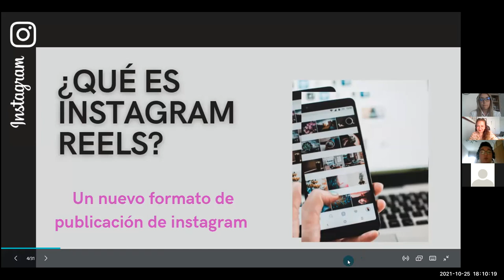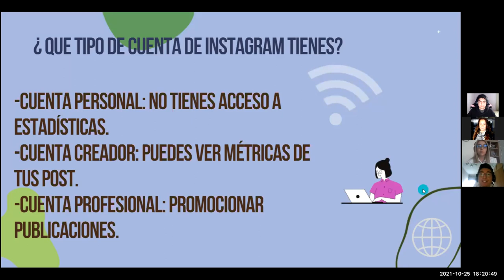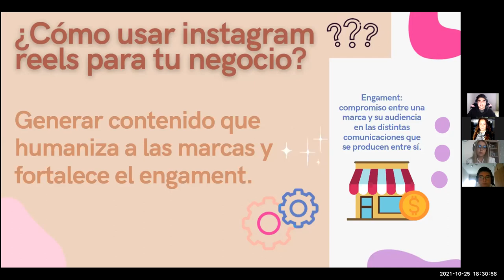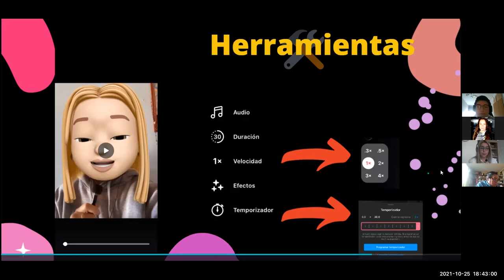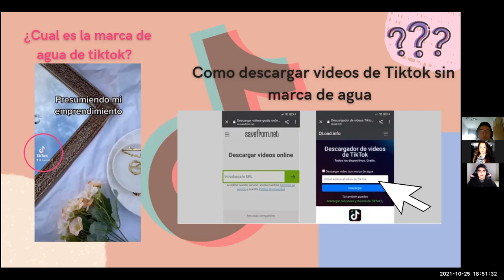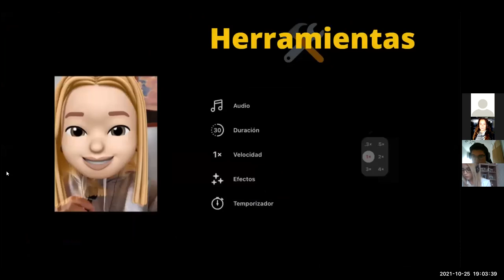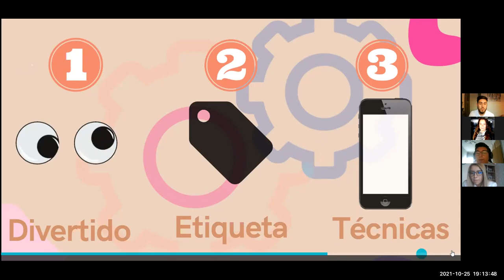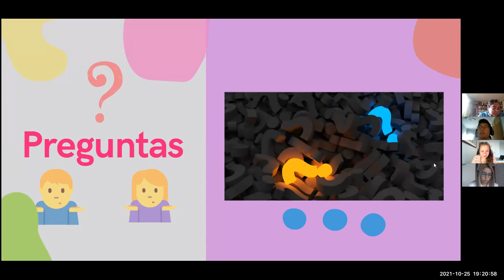Taller Marketing Digital "Instagram Reels"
La Escuela de Ingeniería Comercial de la Universidad de Valparaíso, en conjunto con la Universidad Autónoma Metropolitana Unidad de Azcapotzalco se encuentran realizando una serie de talleres de marketing digital para emprendedores y mipymes, a través de los Talleres de Integración del Perfil de Egreso (TIPE), dirigidos por la profesora Leslie Bridshaw Araya. El tema del día 25 de Octubre del 2021 correspondió a “Instagram Reels”, en donde Bryan Haro,  Ignacio Pérez, Selene Saavedra y
Patricio Toledo estudiantes de Ingeniería Comercial de la Universidad de Valparaíso enseñarán a utilizar diferentes herramientas de esta aplicación, junto con distintos tips para el manejo de la misma. ¡Acompáñenos a revisar la exposición y saquémosle el mayor provecho posible!